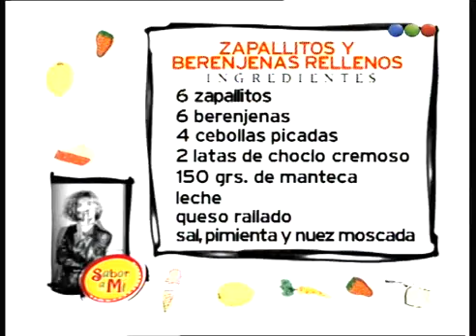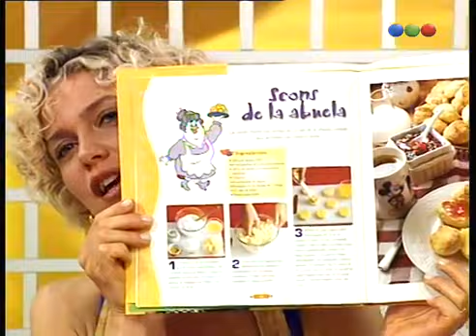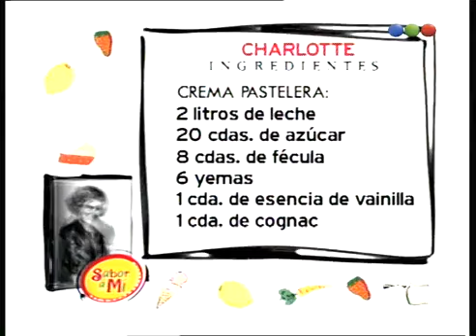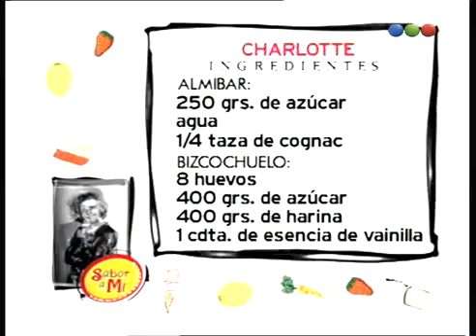Programa 55 Sabor A Mi por Telefe, viernes 10 de noviembre de 2000, Maru Botana